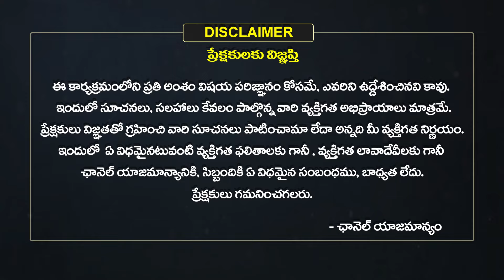Dhanusu Rasi Vara Phalalu | 2024 Weekly Horoscope in Telugu | July 07 To 13 | Eha Bhakthi